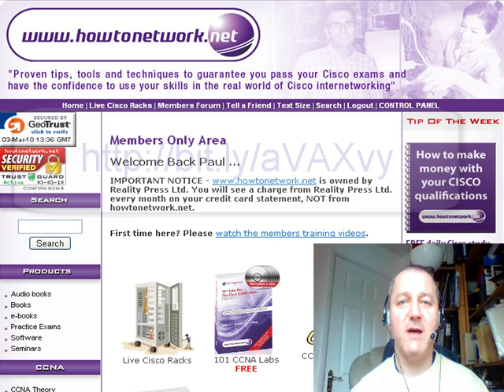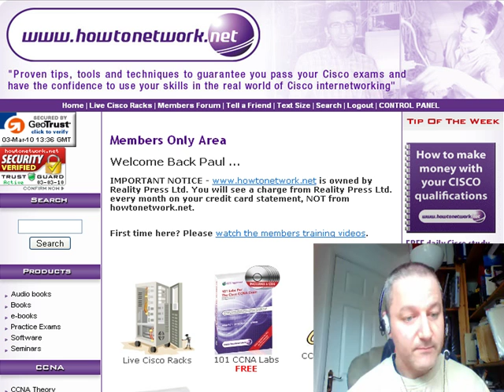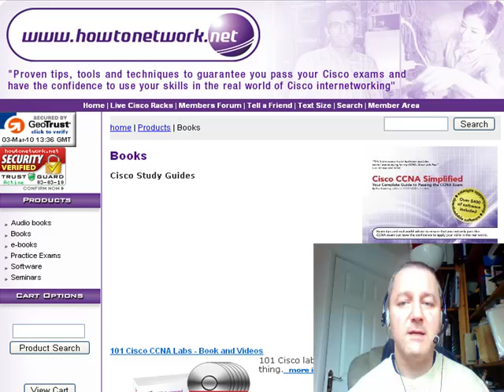CCNA Exam Tips - #150 - FOCUS FOCUS FOCUS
Guess what the successful Cisco students do?